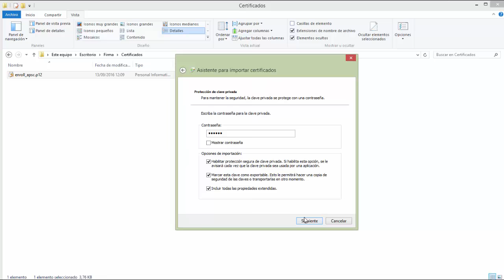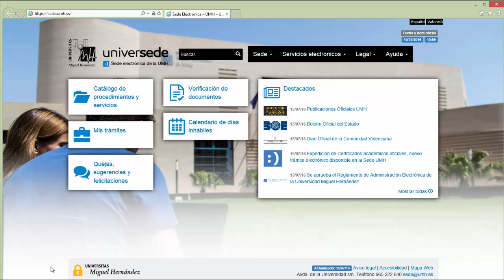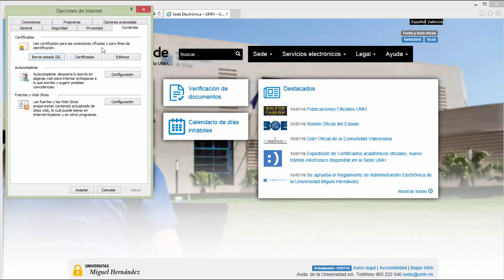CÓMO INSTALAR TU CERTIFICADO DIGITAL PERSONAL